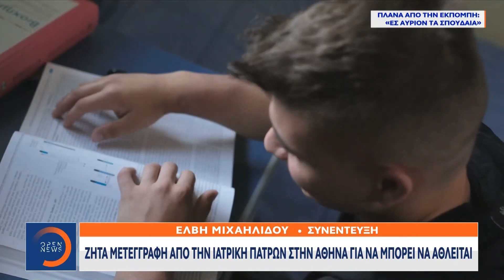Σταύρος Γκίνης: Έχω ζητήσει μετεγγραφή και την απορρίπτουν | Κεντρικό Δελτίο Ειδήσεων | OPEN TV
Ο Σταύρος Γκίνης ζητά μετεγγραφή από την ιατρική Πατρών στην Αθήνα για να μπορεί να αθλείται.